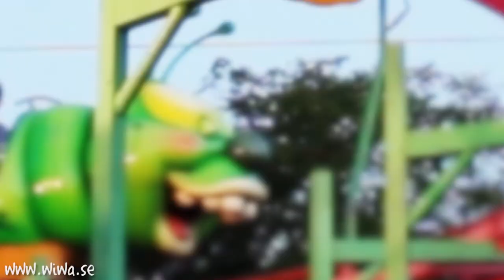Karl-Oskar dagarna i Växjö - Fear of heights in Sweden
VÄXJÖ - Karl Oskar dagarna - Axels Tivoli. Nilla and Malte discusses about fear of heights during the whole video while sitting in a Ferris Wheel. Fun comments comes from Malte all the time. We also fly helicopter 300 meter up in the air right above the Tivoli in Växjö.